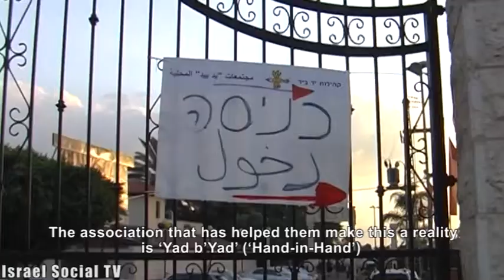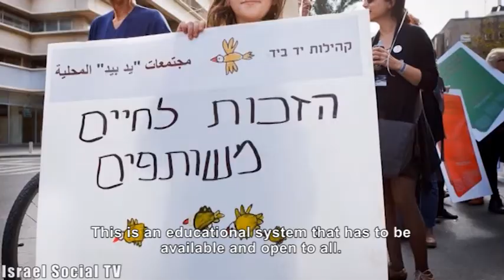Yad b'Yad (Hand in hand)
The new school year is beginning, and most Israeli kids have already been integrated into the various possible institutions: starting with state-run schools, through democratic schools, anthropological schools, and schools with an emphasis on music, nature and art, and ending with religious or Haredim schools - schools that cater to all groups and sectors. Our main report this week deals with the increasing desire of Jewish and Arab communities to find a multilingual and joint educational framework.